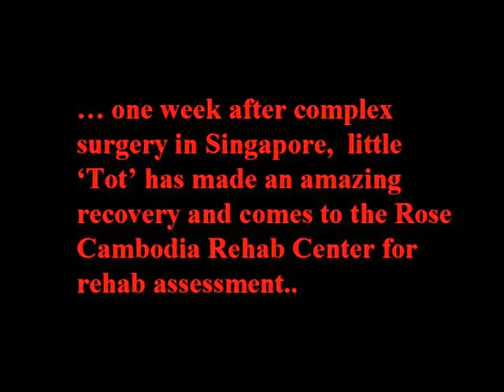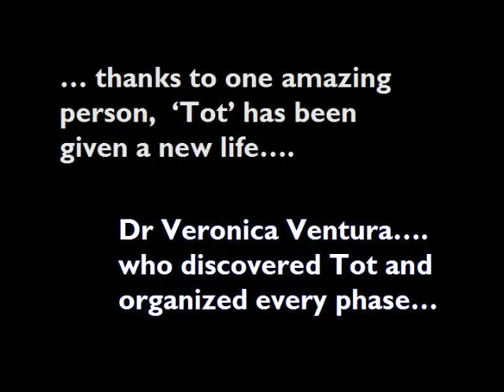Cambodian Tot - new mouth - amazing recovery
Little 5 and a half year old Cambodian Tot was born with syngnathia - a fusion of the upper and lower jaw (mandible and maxilla). Discovered by Dr Veronica Ventura she arrranged for the complex surgery needed in Singapore. Rose Charities is assisting in its Rose Cambodia Rehab Center  with his rehabilitation process.  At birth the birth attendant drilled a hole in Tots gums to enable him to survive on liquid food. He had never seen a doctor and had been unable to speak or smile his entire life.